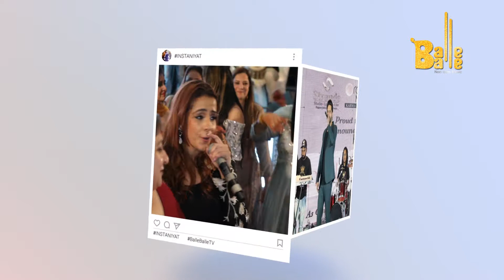Balle Balle Salutes 'Alfaaz, Simar kaur' | INSTANIYAT | Balle Balle TV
Balle Balle Proudly presents the show "Instaniyat"
Here we salute 'Alfaaz, Simar Kaur, NaunihalSingh' The real hero, Who has been giving her Time. Dedication, Efforts & Hardwork towards the betterment of society.

Concept & Conceived By: Tahir Ahmad
Research: Sadhvi Jethi
Script: Deepak Isser & Sadhvi Jethi
Video Editor: Naveen Bhogal
Digital Promotions By: Gagandeep Phutela

It's a Balle Balle Presentation.